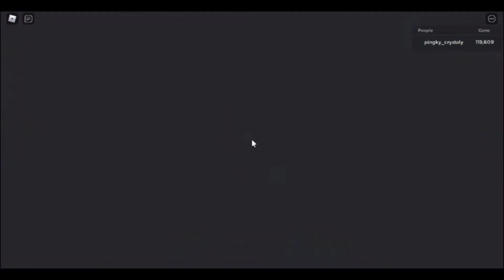My daily routine on roblox islands part 2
recap to all the journey daily routine  in islands.